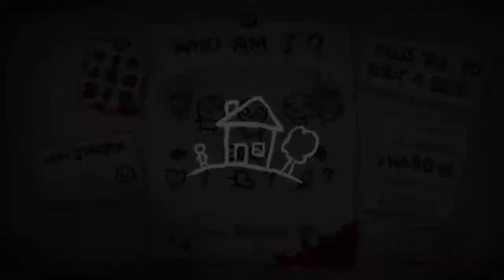The Binding of Isaac Afterbirth + Let's Play ITA #131 [Scatola]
"Se vi è piaciuto il video mettete LIKE, mi aiuta un sacco!

Unitevi anche voi a TBoI Amino! (via cellulare)